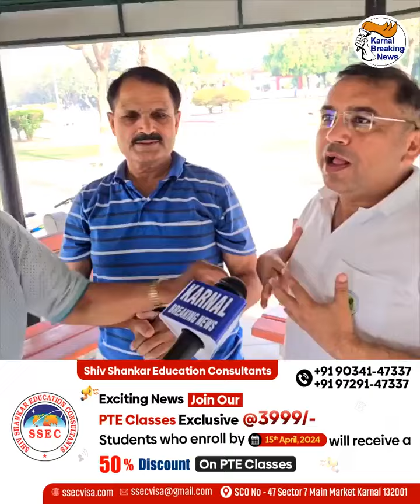चुनावी माहौल गर्म , पार्क में सैर कर रहे लोग बोले चुनावों में "Washing Machine" की भी रहेगी भूमिका